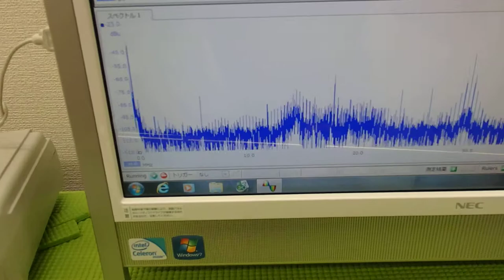超音波の発振制御システム（超音波の非線形制御） ultrasonic-labo